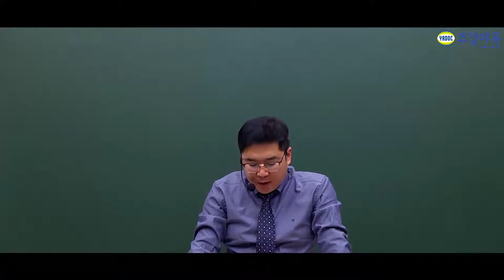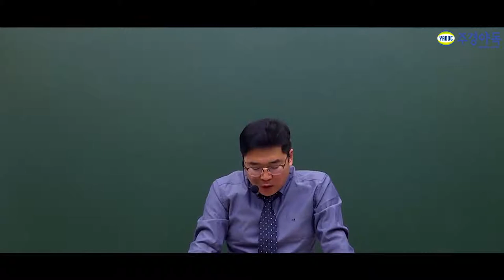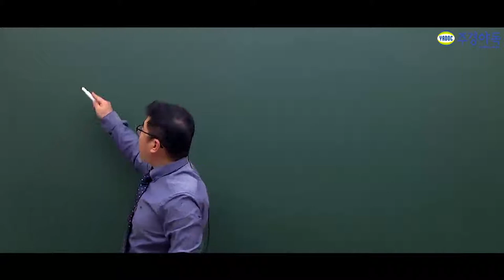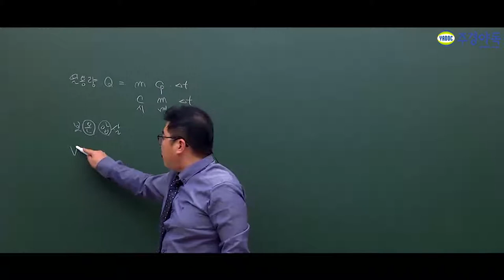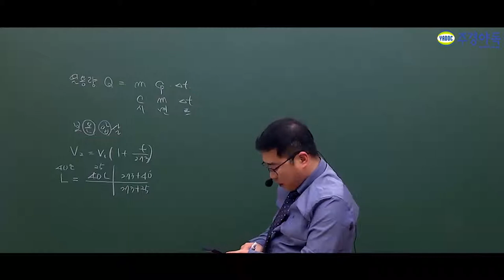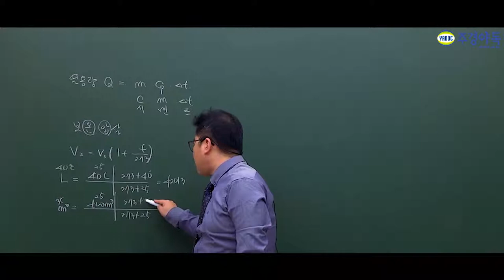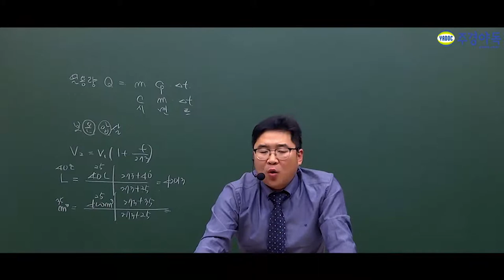대기환경산업기사 필기 시험에도 연소공학이 나오는거 다들 아시나요?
대기환경산업기사 과목에서 연소공학은 빠지지만 시험에 연소공학이 나오는 거 다들 알고 계신가요?

시험에 나올 수 있는 문제들 어서 필독하세요.
*본 영상은 1부 영상입니다. 2,3부도 있습니다*

대기환경산업기사,대기환경산업기사필기,대기환경산업기사실기,대기환경산업기사과년도,대기환경산업기사기출문제,대기환경산업기사취업,대기환경산업기사학원,대기환경산업기사인강,대기환경산업기사동영상,대기환경산업기사독학,대기환경산업기사1차필기,대기환경산업기사2차실기,대기환경산업기사교재,대기환경산업기사응시자격,대기환경산업기사난이도,대기환경산업기사주경야독